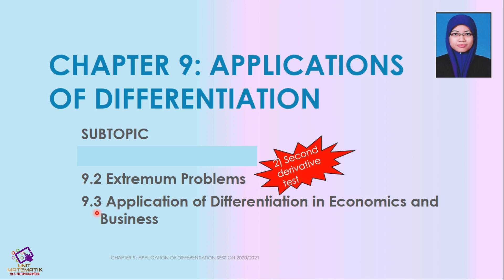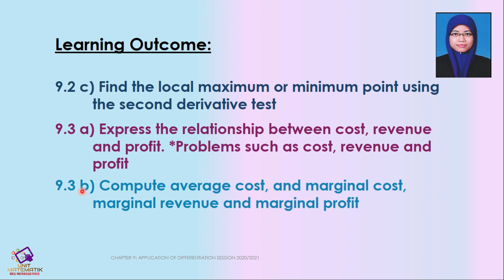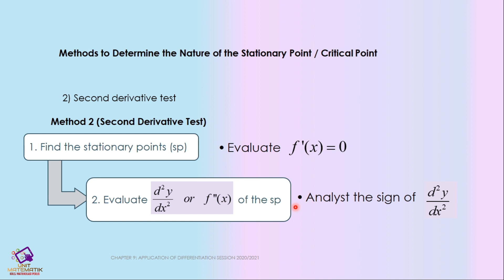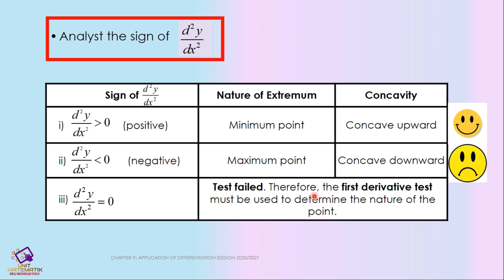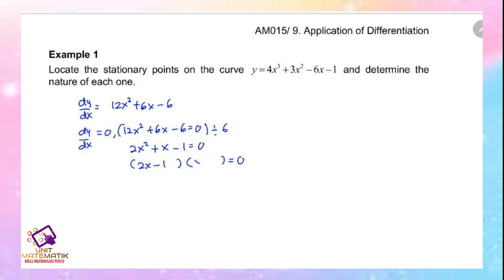CHAPTER 9 (LECTURE 3 OF 4) PART 1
CHAPTER 9: APPLICATIONS DIFFERENTIATION